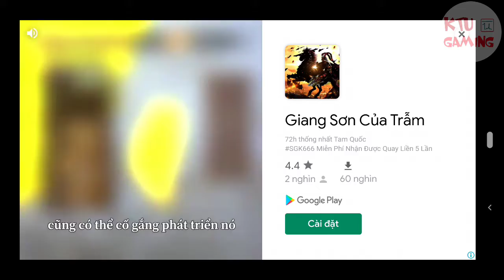Sniper Warrior: Online PvP Sniper. Android Gameplay. Part 10.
Sniper Warrior ! Enter the arena and become the #1 SHARPSHOOTER in this thrilling ‘sniper vs. sniper’ LIVE COMBAT game ! Compete against more than 1 million SNIPERS worldwide, climb the leaderboard, and ENJOY EVERY BATTLE in this premier mobile experience! This is a great 3D game to train your sniper skills. Experience a lifelike sniper on your phone screen Jump into the action and join the battle right away, it’s FREE TO PLAY!

• Real bullet ! You will have a lifelike sniper experience with real SNIPER RIFLES, simulation arc flying bullets, muzzle velocity and real gravity will create the most realistic shooting experience.

• Enjoy breathtaking 3D GRAPHICS: the world’s best SNIPER RIFLES, superbly realistic and authentic in every little detail, and 4 spectacular combat locations with authentic sniper firing positions, beautifully designed in terms of game logic and the balance.ewGame

• Try intuitively easy controls - SWIPE, ZOOM, SHOOT! Compete in 3 game modes: Deathmatch, Team Deathmatch, and Domination with up to 12 real opponents on the map, whoever shoots the most enemies wins the round.

• Develop your SNIPER CAREER, from recruit all the way to the rank of Phantom, with a variety of daily tasks and a detailed ranking system. Unlock and upgrade modern PROFESSIONAL EQUIPMENT: sniper rifles, ammunition, camouflage and special equipment.

• Ally with your friends and create an UNSTOPPABLE SQUAD! Lead them to the top of the leaderboard, defeat other teams and win territories in Domination mode.

This game requires stable INTERNET CONNECTION to play. The gameplay involves real-time online match ups with players across the globe, shared server for any mobile device.